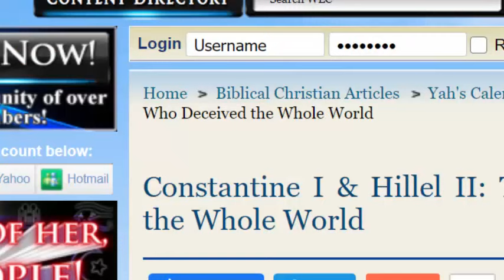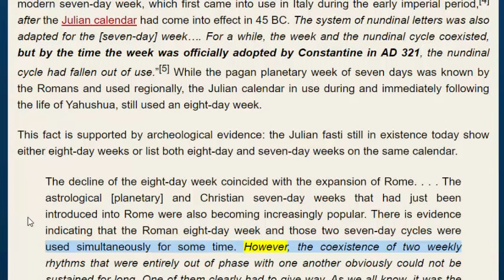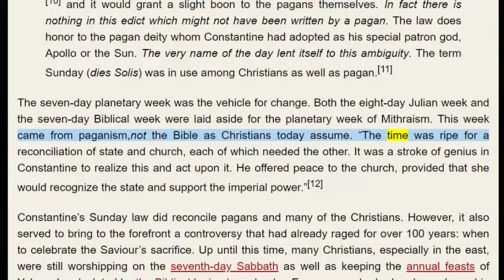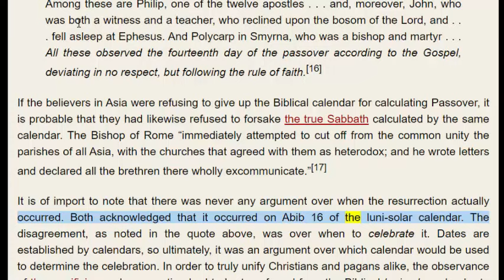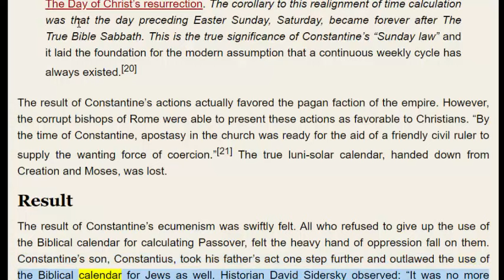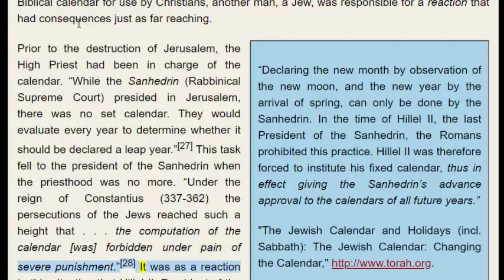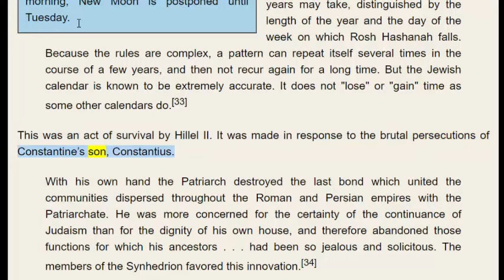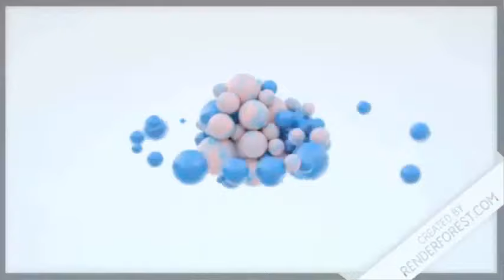Constantine I & Hillel II: Two Men Who Deceived the Whole World: Changing Times (Calendar) And Laws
Mark of the Beast. Learn all of the details of who changed the Sabbath days and and forbade The Father sacred calendar.